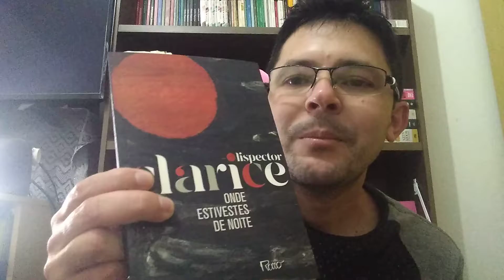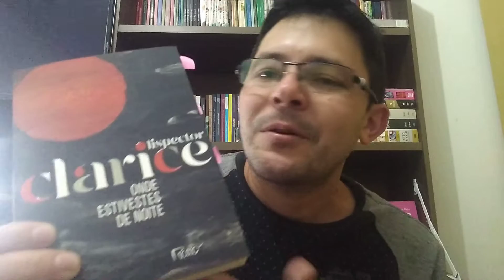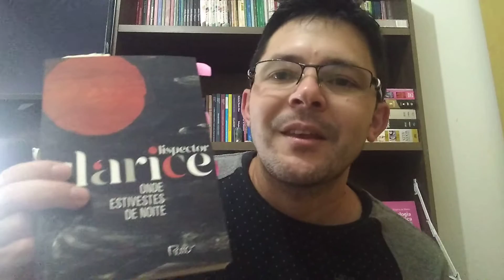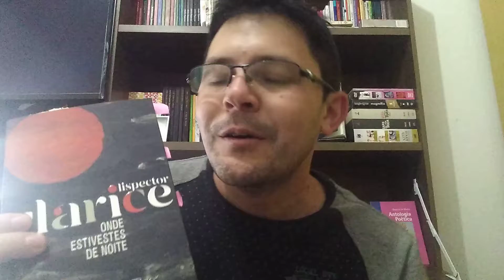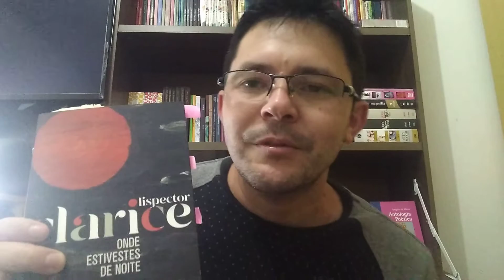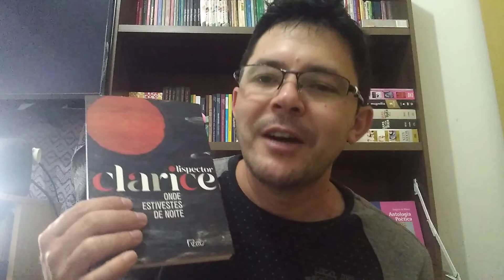Onde estivestes de noite| Clarice Lispector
Coletânea de contos, crônicas, apontamentos (Relatório da coisa), etc.
Editora Rocco, nova edição, 2020